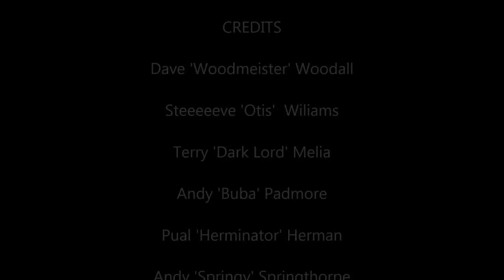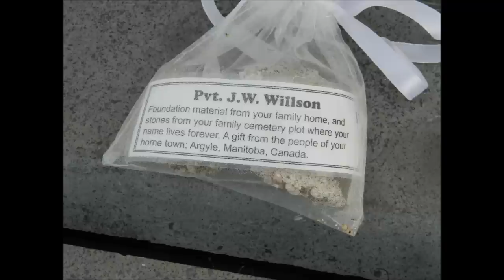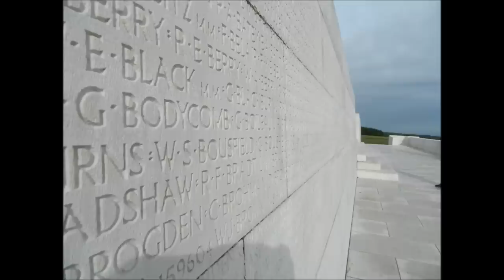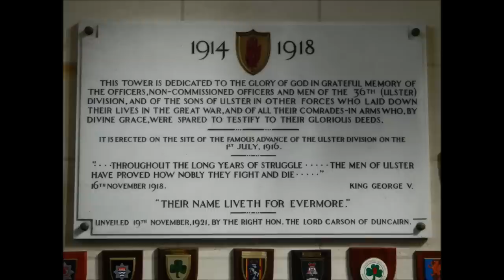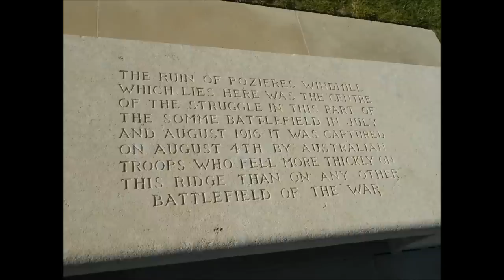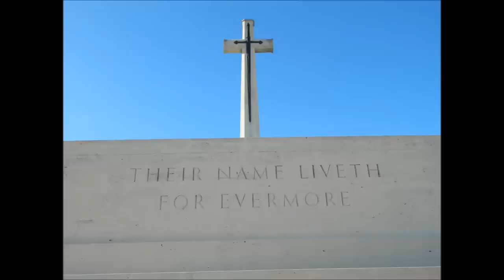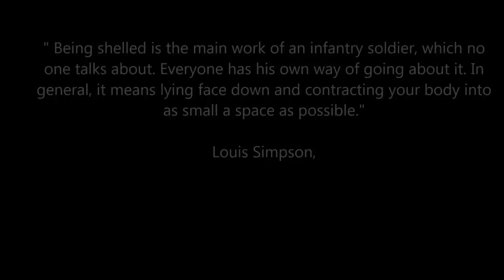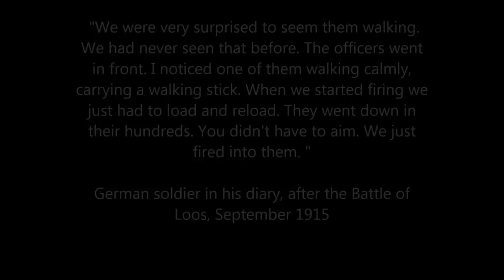The Somme 2012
The Jolly Boys 2012 trip to the battlefields of the Somme.

The visit was made from 18th to 22nd September 2012. Our billet was the fantastic Chavasse House...Brilliant for a base to tour the Somme area